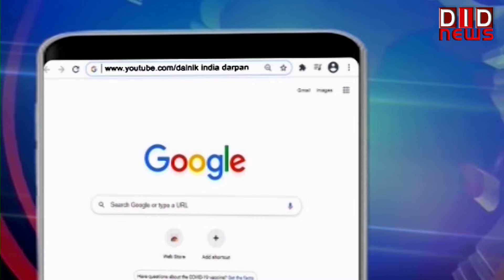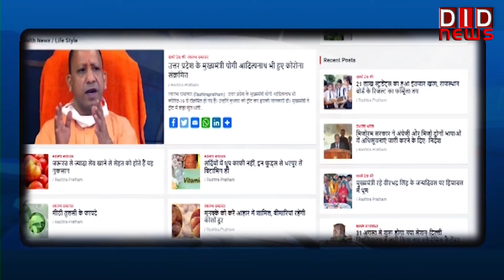कांग्रेस की देश की समस्याओं के संदर्भ में प्रेस वार्ता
congress DID TV पर क्या कहा सम्पादक ललित सुमन ने आज के खास मुद्दे पर, किस जगह के क्या हैं हालात किससे हुई आज बात | देखें 'राष्ट्र सर्वप्रथम की बात, ललित सुमन के साथ' के यूट्यूब अंक में